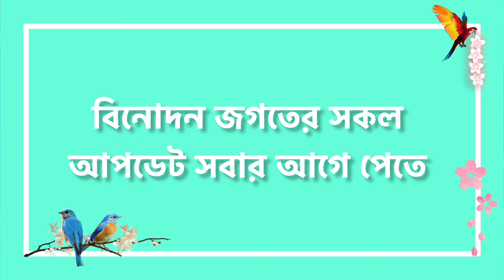একসাথে বন্ধ হচ্ছে একই চ্যানেলের চারটি জনপ্রিয় ধারাবাহিক। অন্তিম পর্ব। tv serial ।